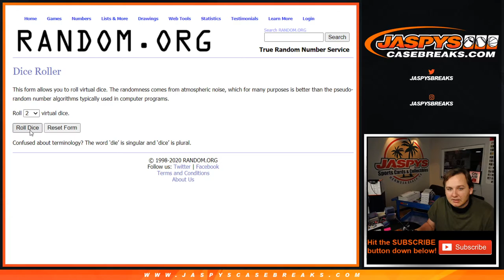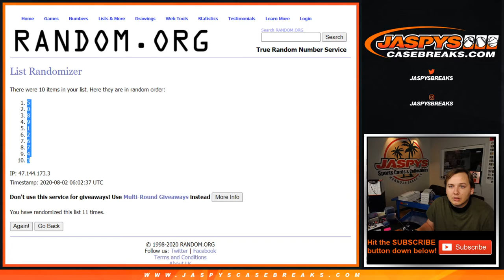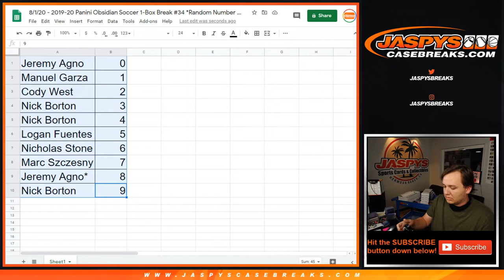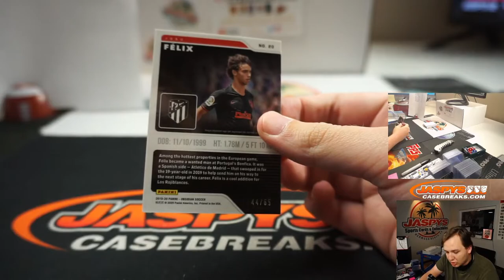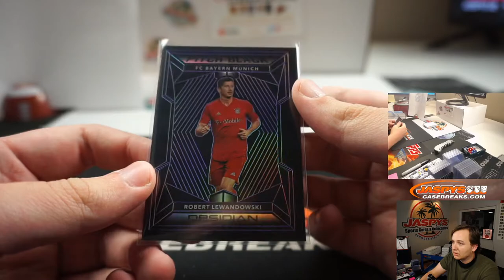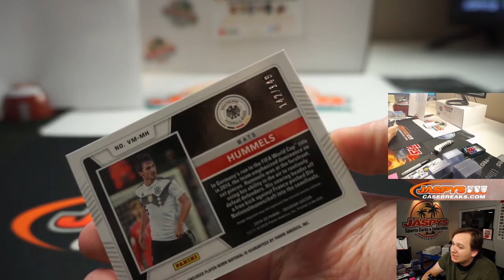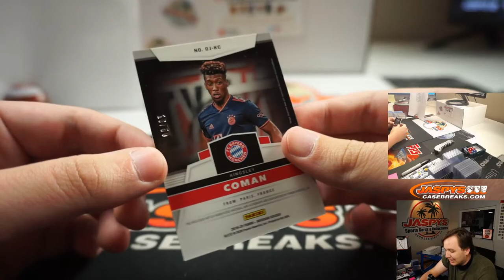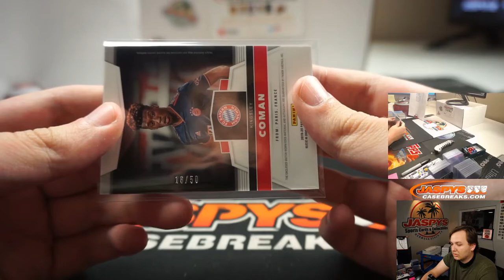8/1 - 2019-20 Panini Obsidian Soccer 1-Box Break #34 *RNB*